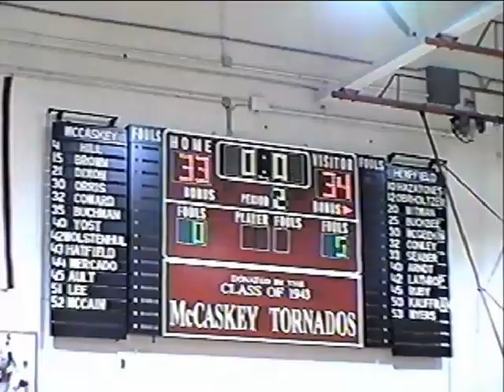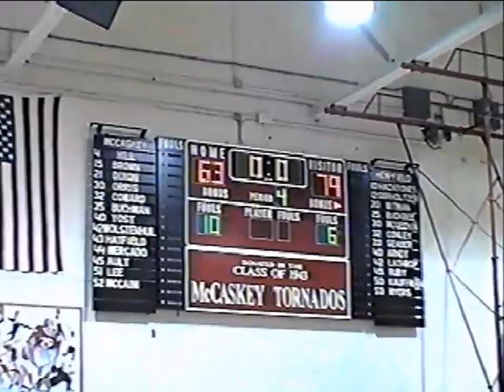1998 Manheim Township vs. McCaskey High School Basketball